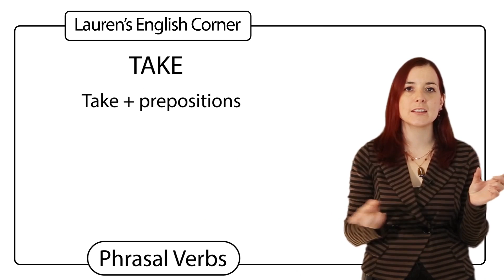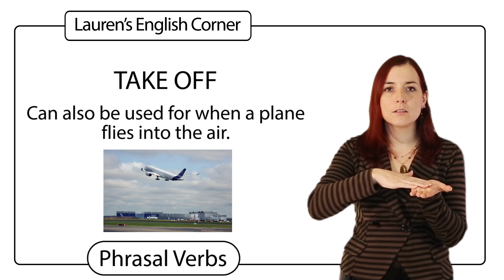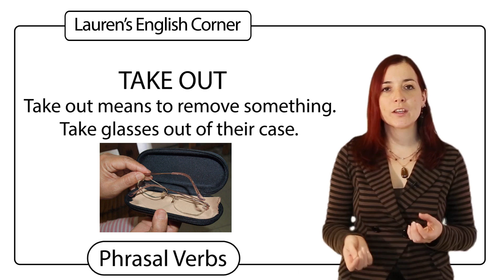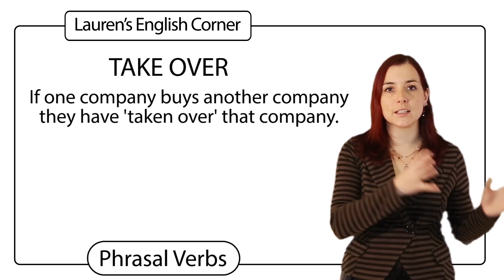TAKE - Phrasal Verb - Lauren's English Corner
Today's lesson is focused on the phrasal verb TAKE, this video is part of a series of short lessons for phrasal verbs.

Have a look at the other lesson in this mini series by clicking on the links below to go straight there:

Introduction to phrasal verbs

If there are any lessons that you want to see next time please comment and let me know!!

:D